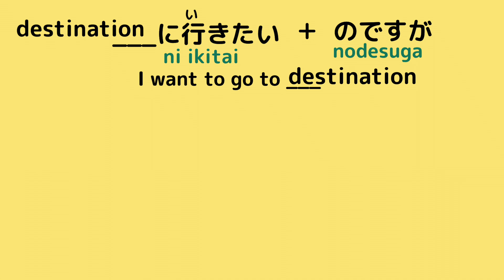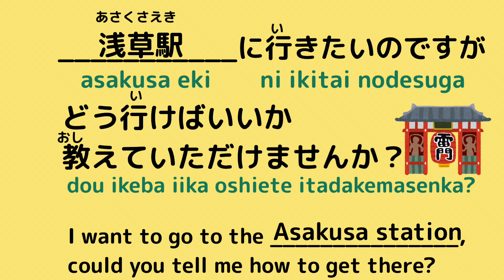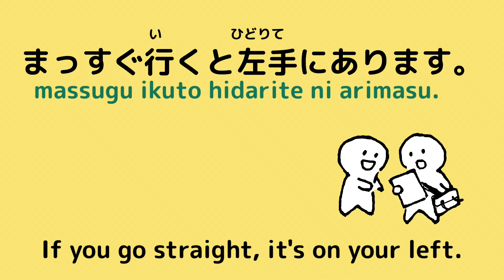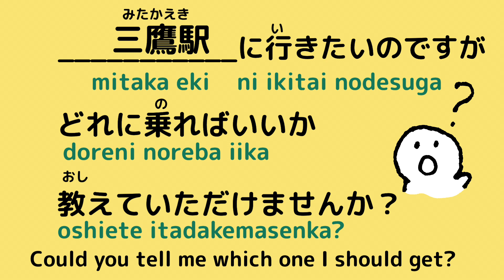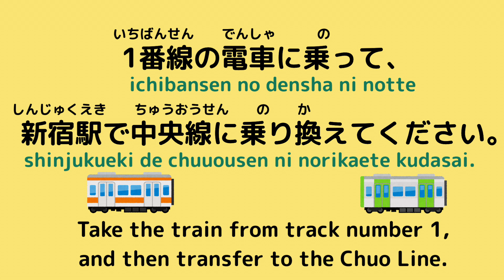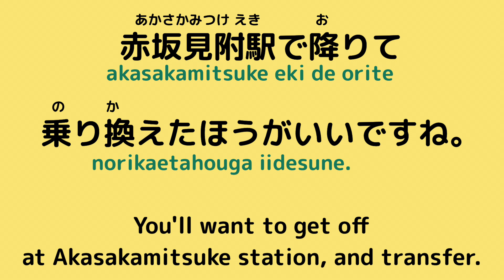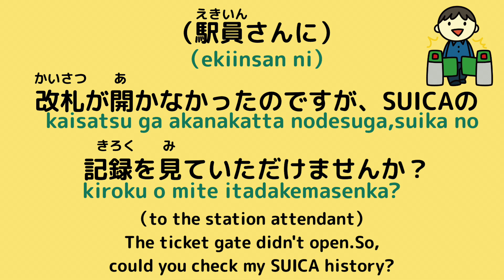Easy Transportation phrases In Japanese at train stations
When you change trains or get lost at the station, Hopefully,theses phrases help you.
Enjoy your stay in Japan!

my channel→@Japaneseme-time